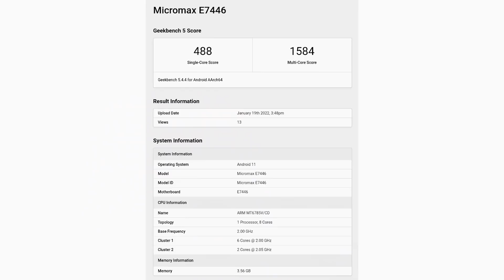Micromaxல் செம Gaming Mobileஇனி தான் வருது! 🔥Micromax IN Note 2 Full Details, Specs, Price & Launch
Micromaxல் செம Gaming Mobileஇனி தான் வருது! 🔥Micromax IN Note 2 Full Details, Specs, Price & Launch Details in Tamil | Tech Buddies